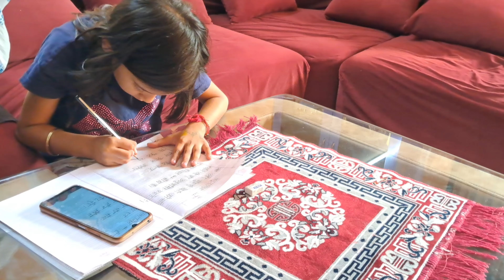Varunya Birthday celebration 🎂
Birthday decoration
Birthday balloon decoration
Delhi
India
Sarita Vihar
Delhi
Raju da Pahadi vlog
Raju vlog
Raju da vlog
Raju da vlogger
Raju da pahadi blog
Raju da pahadi blogger
Raju da vlogger
Raju da vlogger
Pahadi vlogger
Uttarakhand vlogger
Uttarakhandi vlogger
Pahadi Vlogger
Devbhoomi vlogger
Raju Da Devbhoomi vlogger
Sult vlogger
Sult Almora vlogger
Sult Molekhal vlogger
Molekhal vlogger
Raju da Molekhal vlogger
Raju da Jalikhan vlogger
Raju da Sult vlogger
Raju da Matkora vlogger
Raju da Munra vlogger
Sult vlogger Raju da
Raju da pahadi sult vlogger
Raju da sult Almora vlogger
Rajendra Singh Rawat
Rajendra Singh
Rajendra rawat
Hema Singh
Hema
Varunya
Varunya Rawat
vani
vani Rawat
vanu
vanu rawat
Raju da pahadi
Rajudapahadi
Raju da
Raju
Raju Dapahadi
Raju pahadi
Pahadi
Rajendra Singh Uttrakhand
Rajendra rawat Uttrakhand
Rajendra Singh Uttarakhandi
Rajendra rawat Uttarakhandi
Varunya Rawat Uttrakhand
Varunya Rawat Uttarakhandi
Varunya Uttrakhand
Varunya Uttarakhandi
Rajendra Uttarakhandi
Sarita Vihar vlogger
Raju da pahadi you tube channel
Raju da pahadi you tube vlogger
Raju da Pahadi channel
Raju da pahadi you tuber
Sarita Vihar you tube vlogger
Sarita vihar you tube channel
Delhi vlogger Raju da Pahadi
Raju da pahadi Delhi vlogger